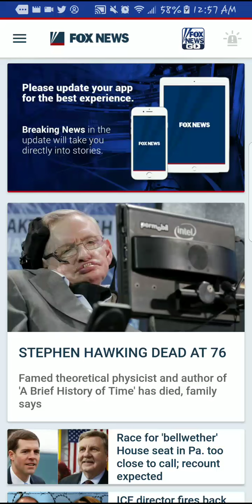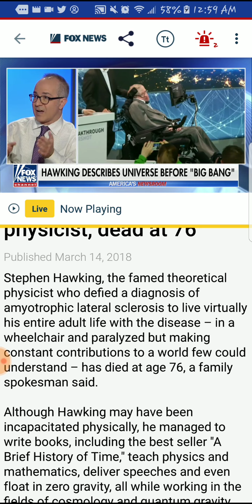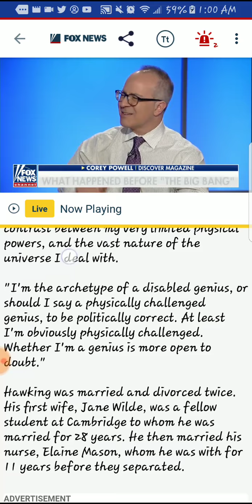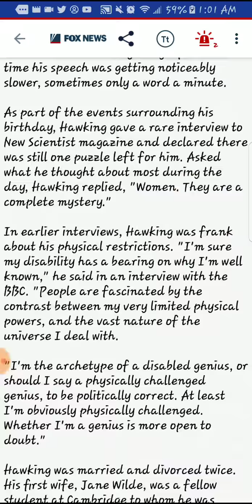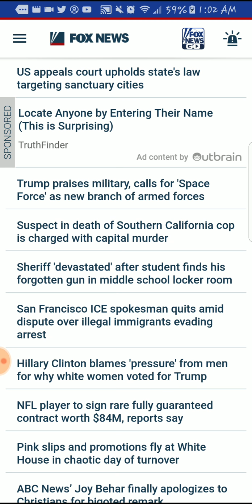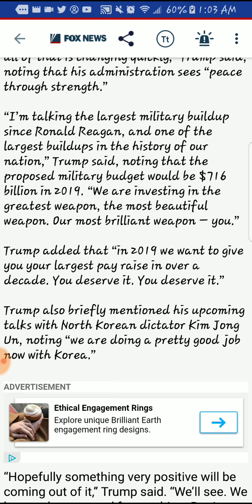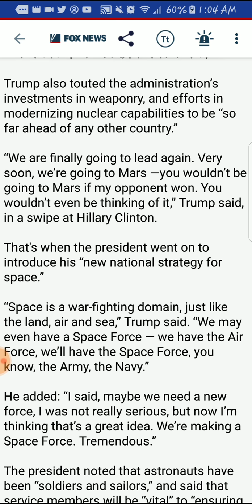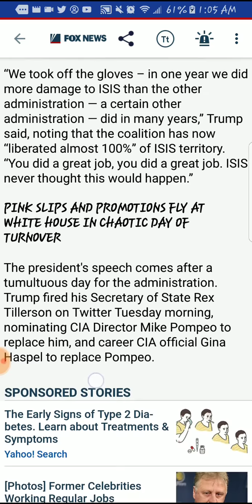Stephen Hawking dead at 76 was it artificial intelligence